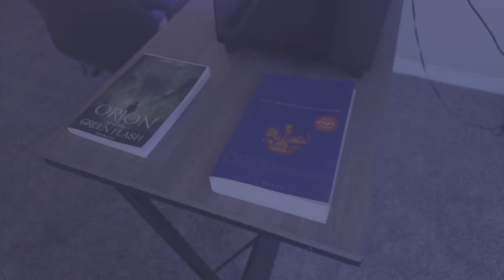TREASURE - KING KONG MV TEASER | REACTION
My Short Film The Script Part Two:
Watching TREASURE - KING KONG MV TEASER for the first time!